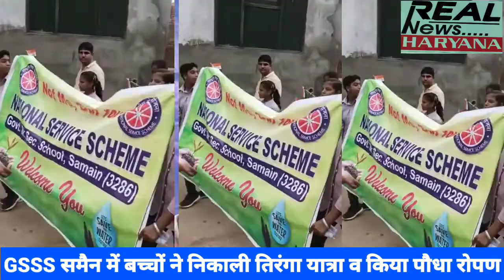GSSS समैन के छात्रों व स्कूल स्टॉफ ने मिलकर निकाली तिरंगा यात्रा व किया पौधा रोपण